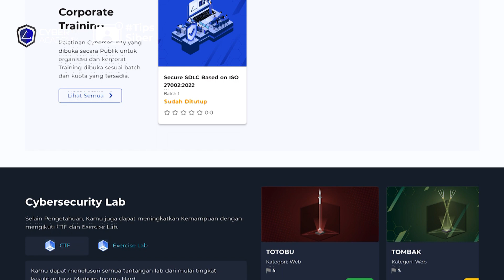Kena Vishing? Jangan Panik, Begini Cara Cegahnya! | Tips Siber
Kena Vishing, Begini Cara Cegahnya!🛡️⚠

Vishing adalah penipuan yang manfaatkan telepon untuk menyamar sebagai pihak terpercaya buat curi data pribadi dan keuangan kamu.😱

Jangan di skip! Simak video sampai akhir buat dapetin tips ampuh cegah Vishing!

Dapatkan “Promo Cermat” Belajar Cyber Security jadi lebih Hemat ⬇️😎

Solusi Cyber Security apa yang Anda butuhkan ?